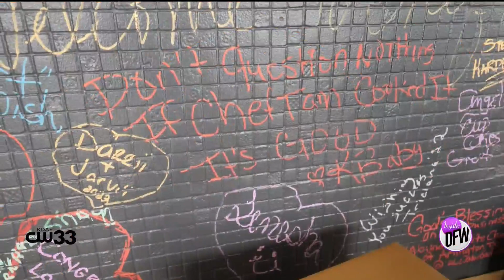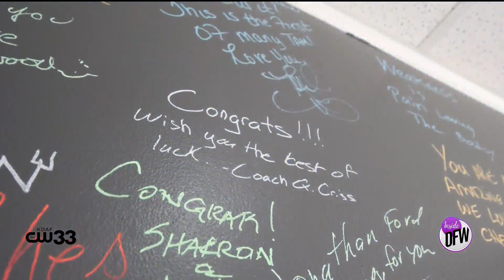Dallas Local Chef has some spice in her style— sit down and eat at Chef Tam's!!